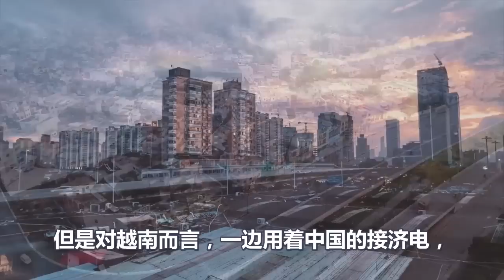拜登对中国再出阴招、英国率先急眼了、